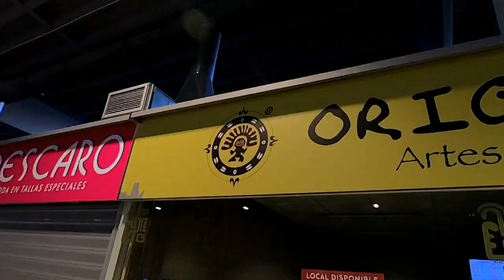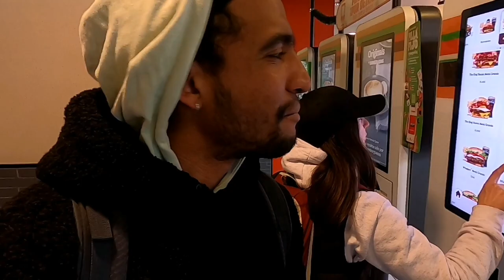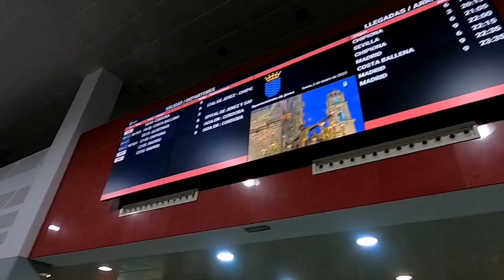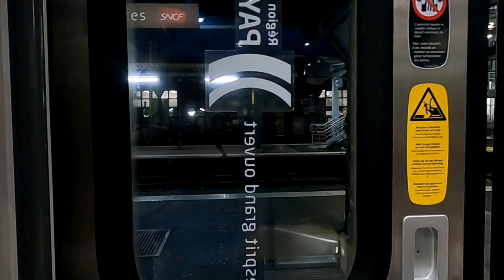Como VIAJAR en EUROPA por 40€!!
Hola a todos! Hoy les compartimos nuestra experiencia de viajar en bus desde Jerez de la Frontera/ESPAÑA hasta Nantes/FRANCIA, el viaje duró al rededor de 20HORAS sin contar la parada que tuvimos es MADRID, fue un poco cansado pero valio la pena porque pudimos documentar todo para que vean como es antes de hacerlo! Esperamos que les guste y no olviden dejar su COMENTARIO y su LIKE  👍👍👍👌

PUESDES SEGUIRNOS EN NUESTRAS REDES EN

FACEBOOK COMO

SILVIA SERRANO ESTRADA

Y EN INSTAGRAM COMO

SI TE GUSTO COMPÁRTELO Y SISCRIBETE!
GRACIAS, HASTA LA PRÓXIMA!

The song from the video: BASE DE RAP PARA FREESTYLE, CON SCRATCH | INSTRUMENTAL RAP | USO LIBRE
Taken from the channel: Beatmaker Santiago
Link: youtu.be/_F502Urn3r8

The song from the video: SMC DJ Scratch sound effects
Taken from the channel: Jessbert Belgica

Taken from the channel: LuKremBo
Link: youtu.be/KGQNrzqrGqw